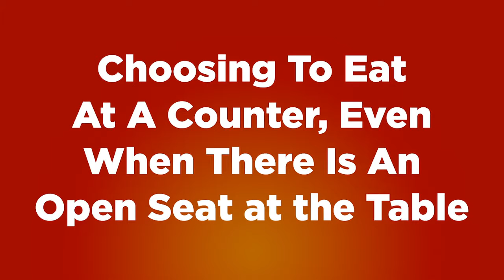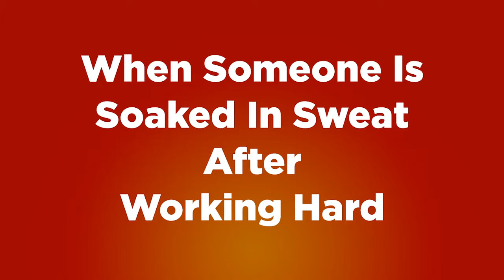On The Spot #14 - Game 1 - Cunning Linguistics - 2/8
On The Spot #14
(no title)
Team Rose Pants/Champion Juice/Castle Vodka vs Team Fun 'n' Fancy Free
Blaine Gibson, Aaron Marquis, Gus Sorola, Josh Flanagan, Barbara Dunkelman, Chris Demarais

Cunning Linguistics
10 Points.
Players must give what they beleive is the correct/funniest definition of a word or phrase from Urban Dictionary.
One team provides two answers and, if incorrect, the other team has a chance with one definition.
Zombie Leg
Spooky Bomb
Bachelor Science
Champion Juice

This description is similar to every On The Spot Clip this channel uploads to both help you find which clip you're looking for, and detail what the clip is about.  Some of the info is lifted from the Rooster Teeth Wiki, but much of it is still in my own words.

I'm just a guy who likes the show and wants others to have more access to it.